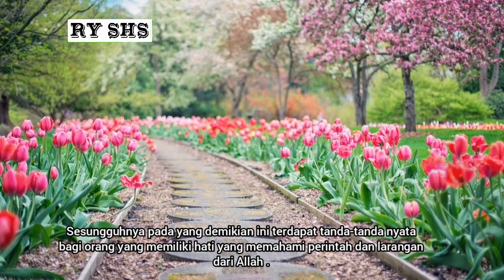RENUNGAN DARI ALLAH TERKAIT TANAH #2023